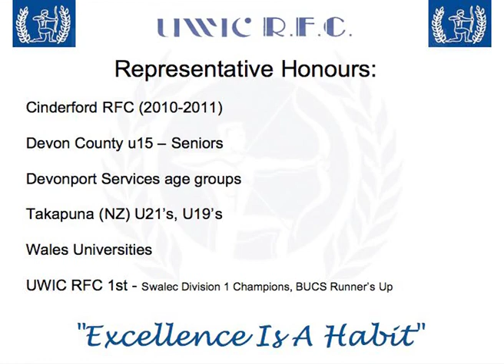Rikki Stout Rugby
Rikki Stout, Tighthead